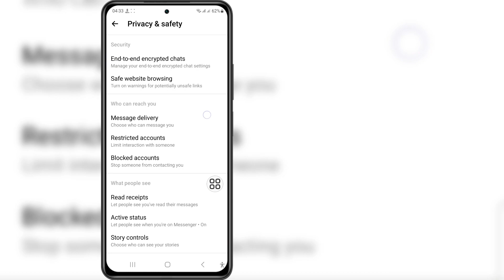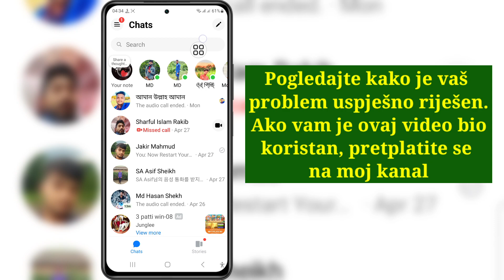Kako ukloniti nedostajuću historiju ćaskanja, sinhronizirajte sada na Messengeru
Kako ukloniti nedostajuću historiju ćaskanja, sinhronizirajte sada na Messengeru | Isključite sinhronizaciju istorije ćaskanja koja nedostaje sada

 Ako tražite video o tome kako ukloniti nedostajuću historiju ćaskanja, sinhronizirajte sada na Messengeru | Isključite sinhronizaciju istorije ćaskanja koja nedostaje sada, evo ga!

 U ovom videu ću vam pokazati kako da uklonite nedostajuću sinhronizaciju istorije ćaskanja sada na Messengeru | Isključite sinhronizaciju istorije ćaskanja koja nedostaje sada. Obavezno pogledajte video do samog kraja. Naučit ćete kako ukloniti nedostajuću sinhronizaciju istorije ćaskanja sada na Messengeru | Isključite sinhronizaciju istorije ćaskanja koja nedostaje sada. To je lako i jednostavno uraditi sa svog telefona.